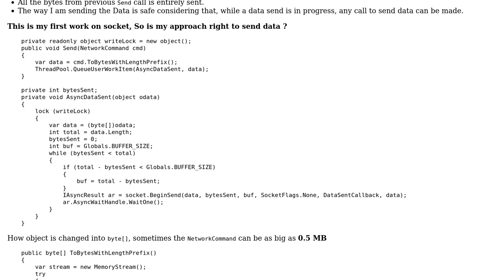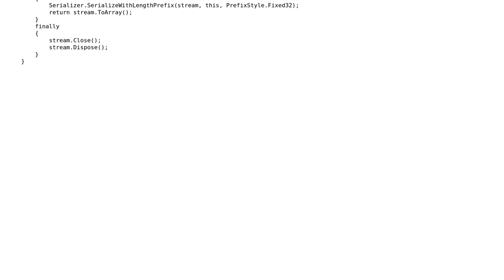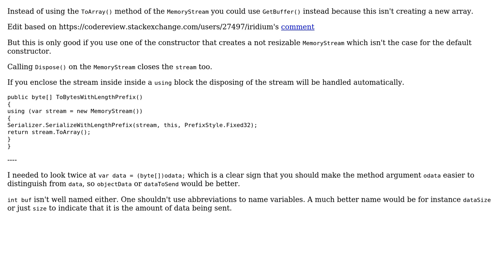Transmitting/Sending big packet safely using TcpClient/Socket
With thanks & praise to God, and with thanks to the many people who have made this project possible! | Content (except music & images) licensed under CC BY-SA | Music | Images & others | With thanks to user Parimal Raj user Heslacher and the Stack Exchange Network Trademarks are property of their respective owners. You are responsible for your own actions.